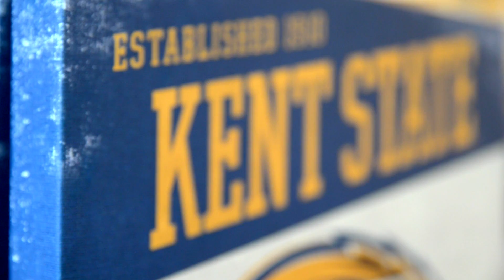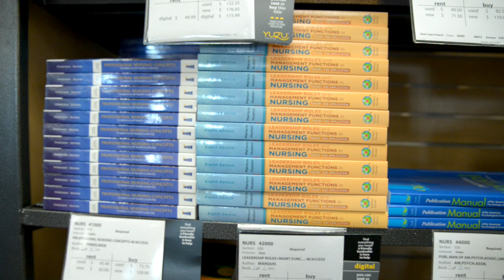The Kent State University Bookstore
The Kent State University Bookstore recently transitioned to management under Barnes & Noble College.